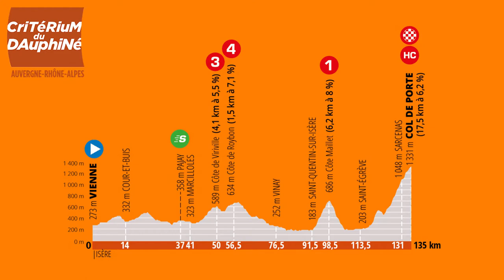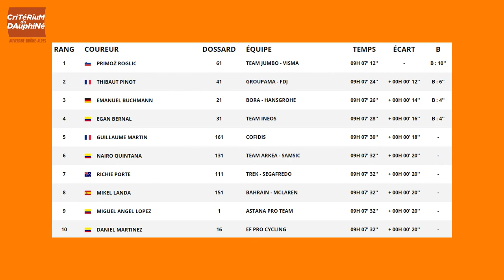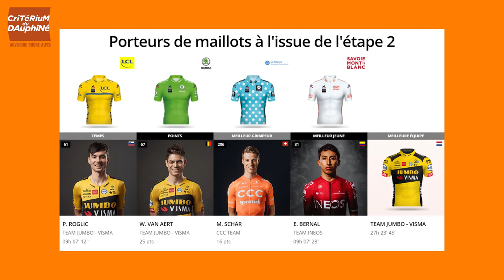#2 Le Critérium du Dauphiné: Le Débrief